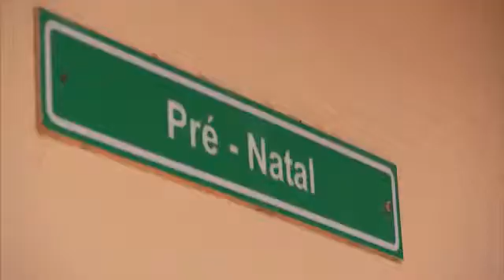New Horizons Advancing Pediatric HIV Treatment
More than three million children worldwide are living with HIV — 91 percent of which live in sub-Saharan Africa. This new collaborative commitment, New Horizons Advancing Pediatric HIV Treatment, is designed to accelerate access and advance pediatric HIV treatment -- a key part of the survival of HIV-infected children and adolescents.